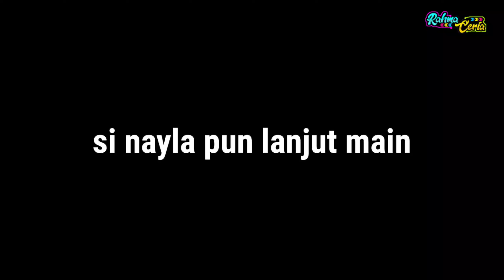Si Nayla Nembak Cowok Sasimo | Drama Rahma Ceria !!!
halo temen temen di video kali ini kita bikin konten drama si Nayla nembak si cowok fakboy jika kalian suka dengan videonya langsung saja kalian like sebanyak banyaknya dan jangan lupa subscribe yaaa !!!